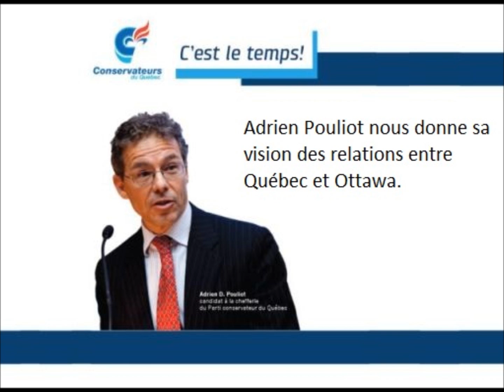Débat de Québec: relations Québec-Ottawa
Adrien Pouliot nous donne sa vision des relations entre Québec et Ottawa.